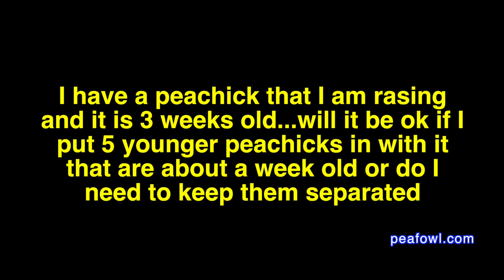Housing Young And Older Peacocks/Peachicks, Peacock Minute, peafowl.com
On the latest episode of a peacock minute, Mr. Peacock breaks down all you need to know if you should house younger and older peachicks with one another.

Please make a donation to keep our videos free for all to see.

Please join us for every episode of a peacock minute by visiting Mr. Peacock’s